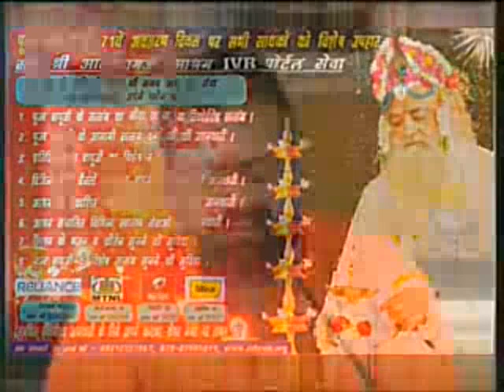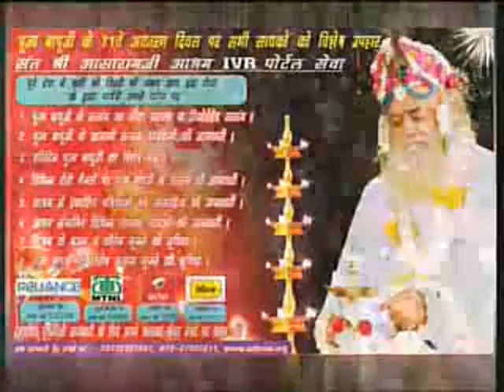कैसे मनायें वैदिक विधि से अवतरण दिवस ? | Shri Sureshanandji Satsang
Pujya Asharam ji Bapu Avtaran Birthday Janmdivas Divas Vedic Poojan Vidhi-Shri Sureshanand ji.

Pujya Asharam ji Bapu Avtaran Divas Complete Vedic Poojan Vidhi-Shri Sureshanand ji